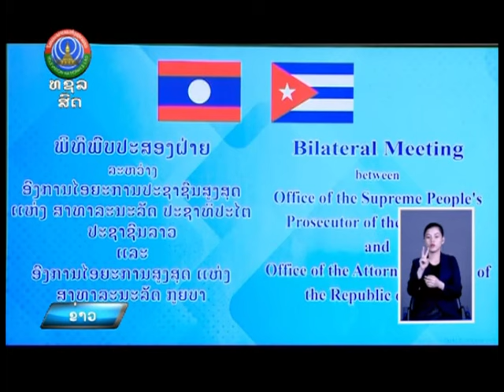ການພົວພັນຮ່ວມມື 2 ອົງການໄອຍະການ ລາວ-ກູບາ [30-09-2024]